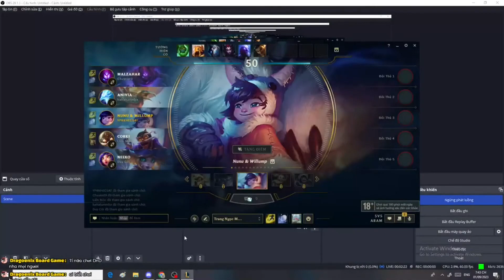Quang ném tôi vào team nó